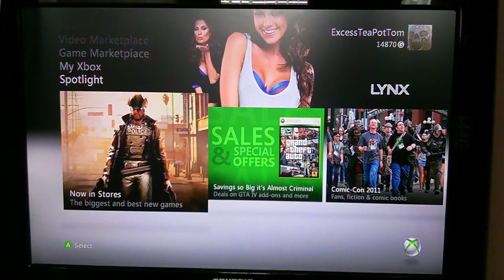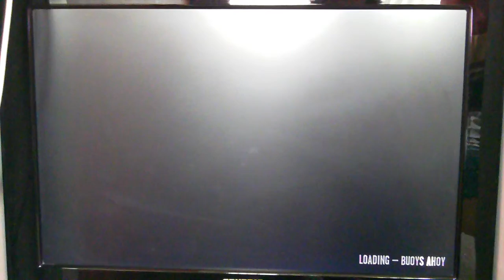creative vado hd 3rd gen test